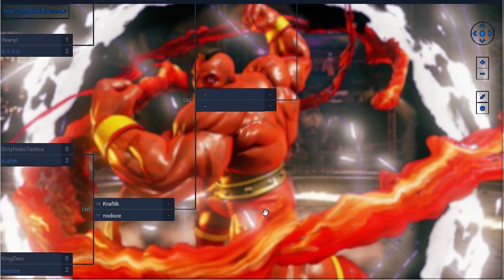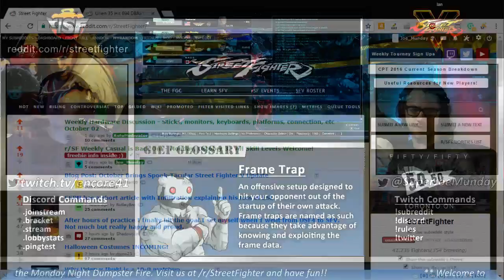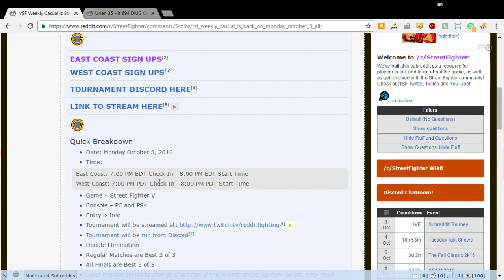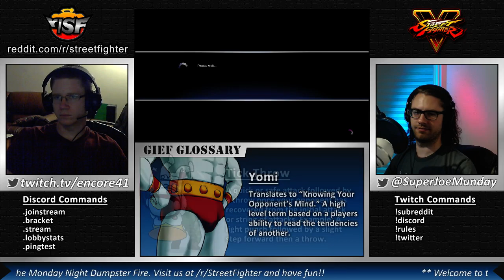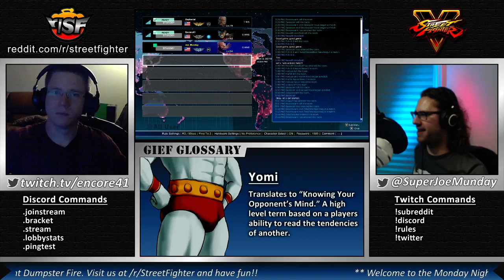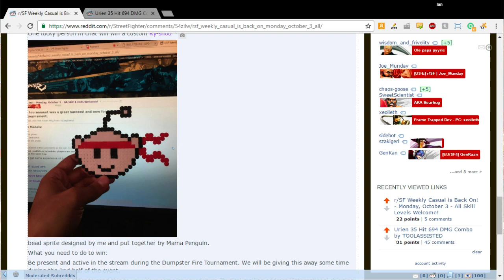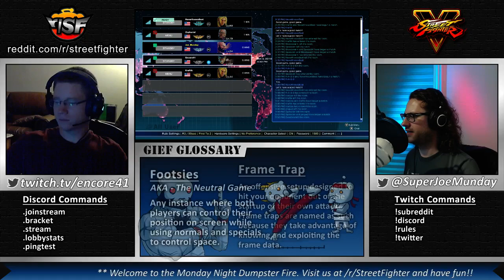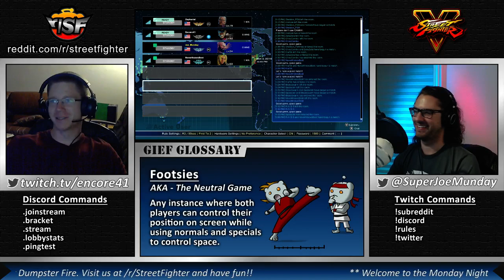r/SF East #8 - 2 / 3